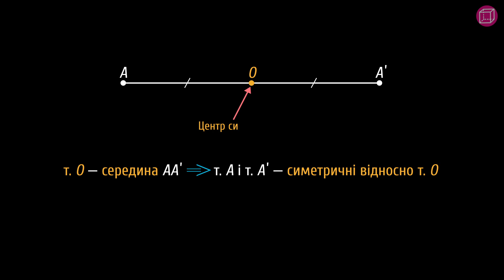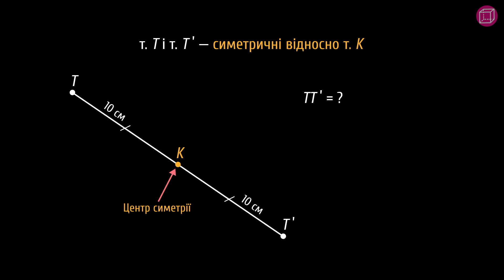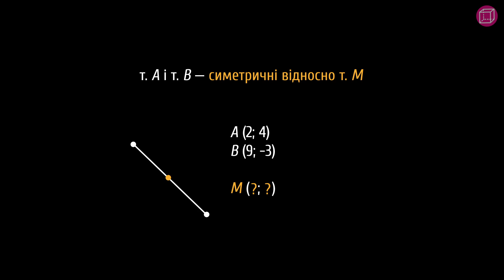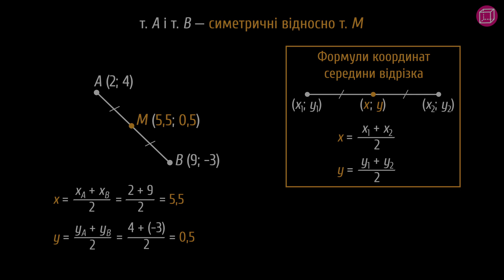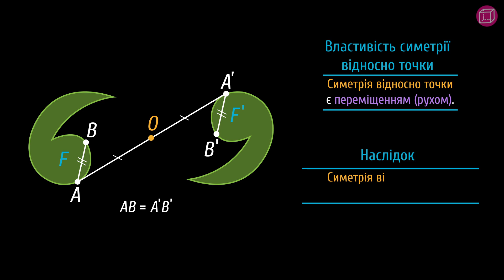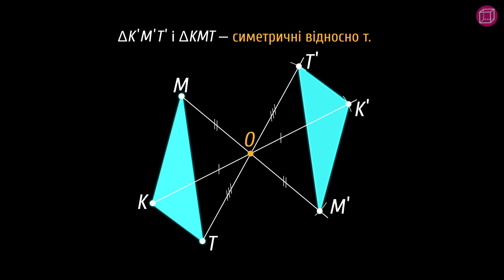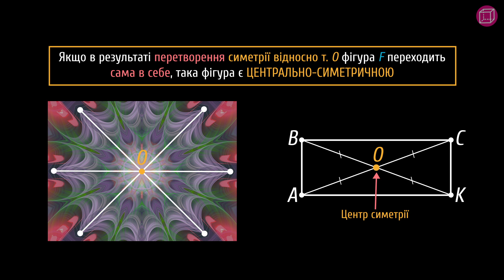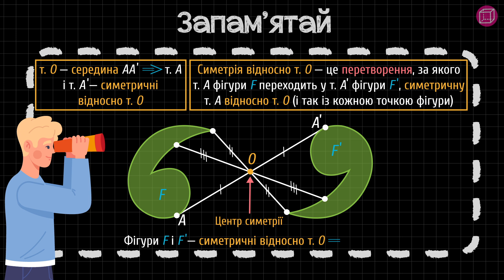Симетрія відносно точки (центральна симетрія) #3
Що ж за перетворення на площині називають центральною симетрією?

Із цього уроку ти дізнаєшся:
- які точки називають симетричними відносно точки;
- що перетворення симетрії є переміщенням;
- властивість фігур, симетричних відносно точки;
- які фігури називають центрально-симетричними;
- як розв’язувати задачі із цієї теми.

На порталі Pi-stacja ти знайдеш:
 - додаткові матеріали.

Таймкоди:
0:00 — тизер
0:33 — про точки, симетричні відносно точки О
0:57 — завдання на визначення довжини відрізка
1:54 — побудова точки, симетричної заданій відносно точки О
2:26 — завдання на знаходження координат середини відрізка
3:53 — про перетворення симетрії та симетричні фігури
4:34 — симетрія є переміщенням (рухом)
5:30 — побудова трикутника, симетричного заданому відносно точки О
6:56 — про центрально-симетричні фігури
7:27 — про центральну симетрію в алгебрі
7:53 — шпаргалка

Сценарій: Ольга Толстова
Озвучування: Олександр Пантілєєв
Тизер: Ольга Толстова, Сергій Спічак
Консультування: Яна Тараненко, Світлана Дзиба
Підсумкова графіка: Сергій Спічак
Монтаж: Сергій Спічак
Редагування звуку: Олександр Пантілєєв, Сергій Спічак
Анімація: Сергій Спічак
Редагування тексту: Аліна Несторак

ID:plgem520 / gem50202